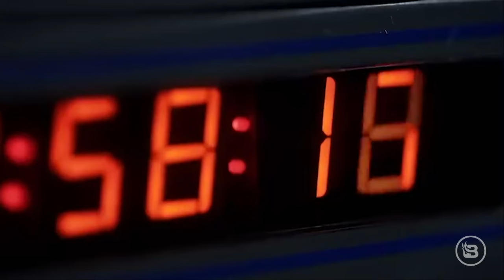Shocking Revelations: PBS Documentary Exposes J6 Committee Lies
A PBS documentary now available shows former Rep. Adam Kinzinger (R-Ill.), member of the Jan. 6 committee, admitting they had to hire a "storyteller" in order tell the American people in a compelling way. The committee hired former ABC News president James Goldston to help tell the story of what happened on J6. Is anybody going to care that J6 was Kabuki theater?